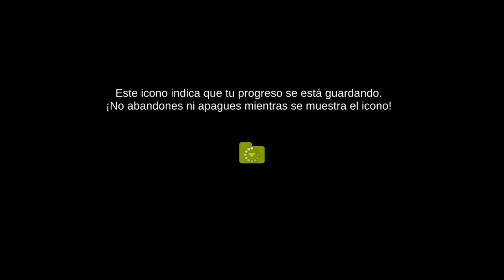[FLASHTIME] TEMBO: The Badass Elephant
PAWAdictos! Comenzamos este mes de MARZO con una nueva sección FLASHTIME: Gameplay y primeras impresiones en tan solo 5minutos de juego.

Comenzamos con el DEMO de "TEMBO: The Badass Elephant" para Playstation 4.